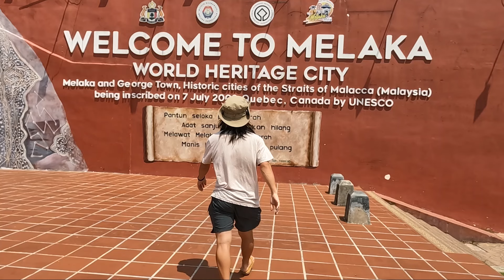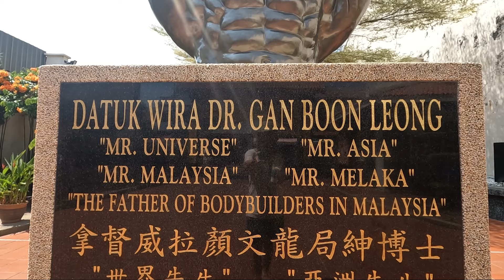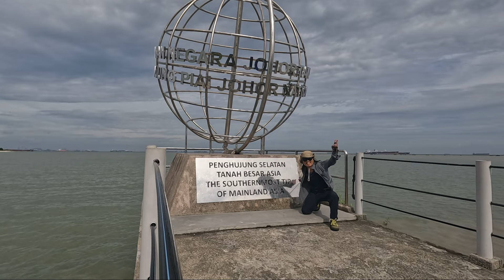3 Loj Leeb the World - EP 76: Yeeg caij mus ib leeg " Yeng bikes alone"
Daim viedo no ces "Yeeg" caij tsheb thij mus ib leeg xwb nawb. Peb ma mus sib ntshib nyob ntawm lub nroog  "Johor Bahru" ua ntej yuav mus rau Singapore.
Nej mus saib seb ho yuav lom zem npaum li cas nawb.